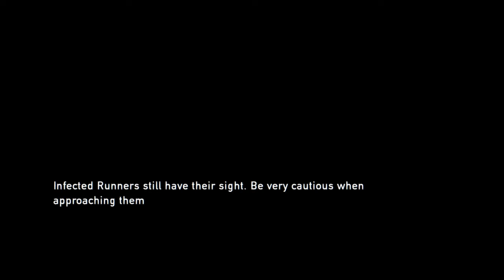The Last of Us - episode 4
The last of us any suggestion\ tips,are welcome